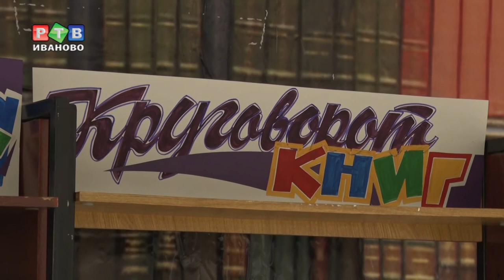ЦКиО открыл сезон